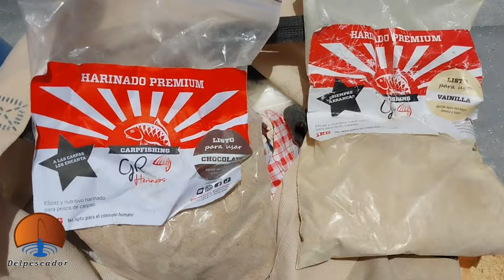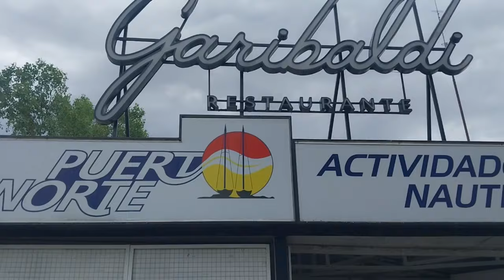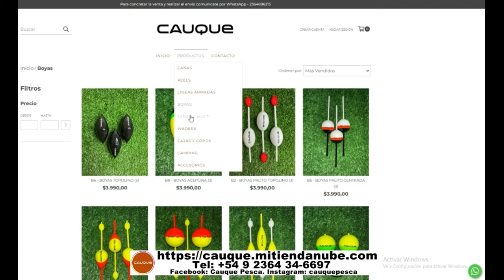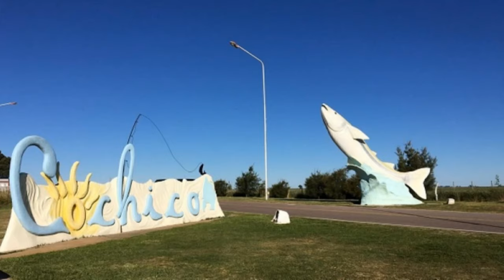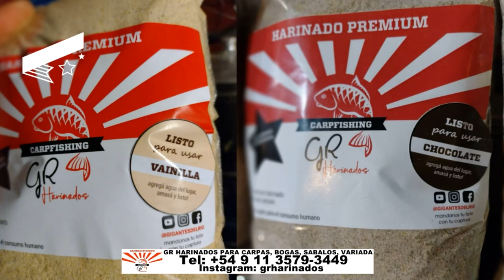DELPESCADORTV533. DORADOS EN BERISSO